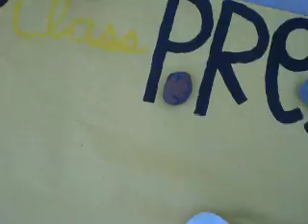painting craze :D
having a lil fun